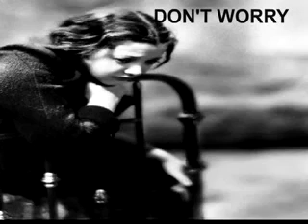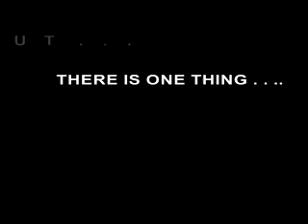Haritha Honda Advert | Bennet Jay Ragland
Tr. BENNET JAY RAGLAND  has been conducting “Mind Power Training Program” , “High Scoring Techinues” & “ Career Empowerment Programs” for Students, Business Executives and Parents. He has been studying and conducting research in the field of Mind Power | Coaching Brain | Moulding Brain while serving as a Production Engineer.He has been awarded as “Best Trainer” in Self Empowerment by National Federation of Neuro Linguistic Psychology. He has vast experience in the stages as Practioner, Master & Trainer in Department of Neuro Linguistic Psychology.
He has also released many books on basis of NLP, titled “Coach Yourself – To Hit The Bulls’ Eye”, “Golden Sword For Entrepreneurs”, Checkmate For A Ogre(Unemployment)”, “Business – Unleashed”, “Multimedia – Innovation Unleashed”.
He also awarded as “Multi Corporate Trainer” by International Coach Federation, Lexinton,KY